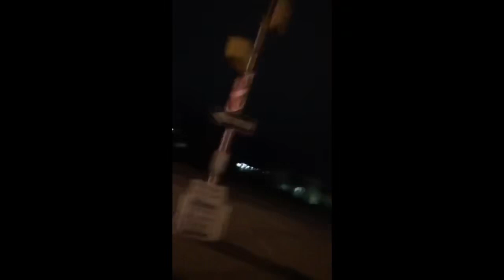Our equipment gets destroyed(something you must be willing to deal with while preaching God’s word)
A lady destroyed our speaker, saying we were keeping her kids awake. It was 7:00 in downtown Uniontown. We chose not to press charges on the lady, pray she repents and gets right with God.